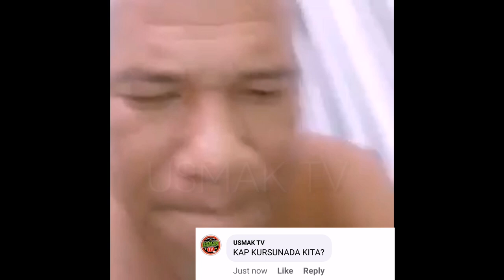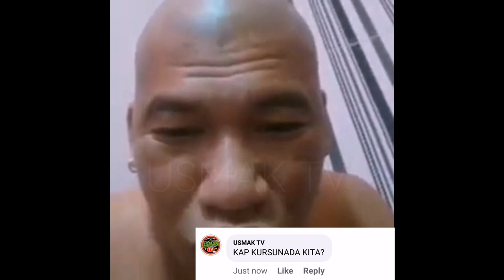KAP KURSUNADA KITA PRAMIS!